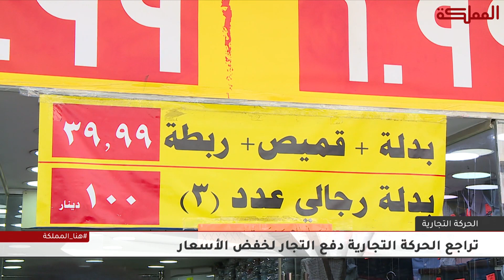الحركة التجارية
ركود واضح مع حلول عيد الأضحى واقتراب العام الدراسي.

هنا_المملكة